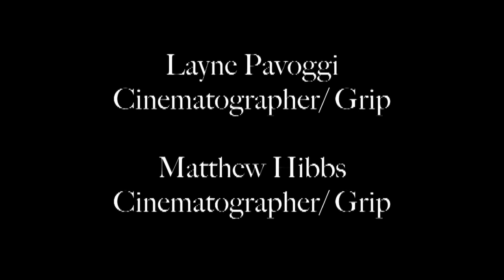Jason Wiliams Choreography to Beyonce Knowles "Halo"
Annie Morgan Mcleod

Jason Wiliams Choreography

to

Beyonce Knowles "Halo"- Copyright on Bottom

Produced by Jason Williams

Directed and Edited By Aaron Zaragoza

Dancers:
Ashley Irvin
Merissa Gassel
Brittany Parks
Kimberlee Kidd
Charlene hottman
Jason Williams
Hani Abaza

Crew:
Layne Pavoggi- Director of Photography
Matthew Hibbs- Director of Photography

Britt Stewart
Charles "Chucky" Klapow

Beyonce Knowles
- Halo lyrics are the property and copyright
of their owners.